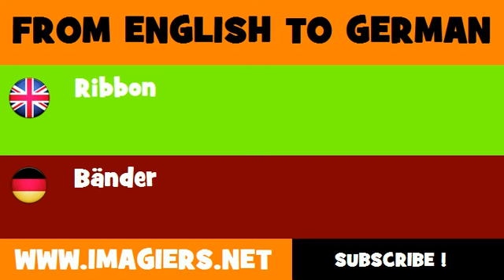FROM ENGLISH TO GERMAN = Ribbon